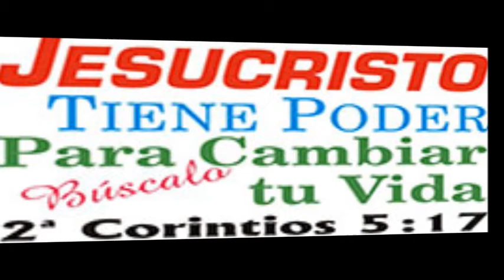La Gran Fuerza de México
SAN FELIPE, B. C.― La Secretaría de la Defensa Nacional realiza exposiciones para fortalecer los vínculos entre la sociedad y el Ejército y Fuerza Aérea Mexicanos, el día 5 del presente mes abrirá sus puertas al público en general la magna exposición "La Gran Fuerza de México" en la ciudad de Puebla, Puebla.
Esta exposición está diseñada, , para que todo el público, pero especialmente los niños y jóvenes, encuentren diversas actividades que los harán experimentar la vida militar, de una manera sana y divertida, ya que al estar en contacto con los vehículos, aeronaves, equipo y otros materiales con los que cuenta el Instituto Armado para el cumplimiento de sus misiones, los visitantes conocerán ampliamente y en un ambiente entusiasta las actividades que diariamente llevan a cabo el Ejército y Fuerza Aérea Mexicanos en beneficio de la población, informó la SEDENA en un comunicado de prensa.